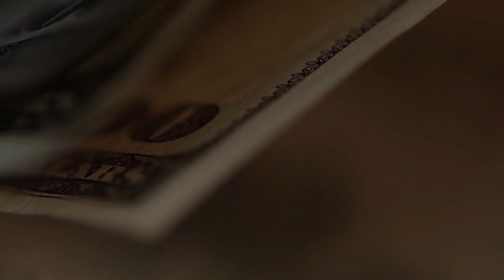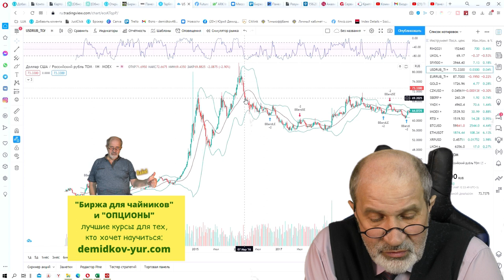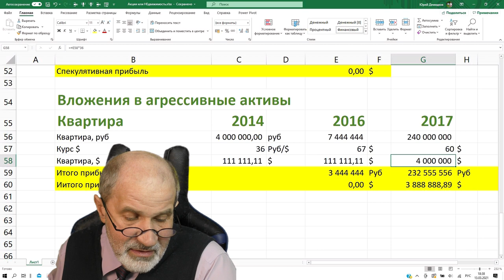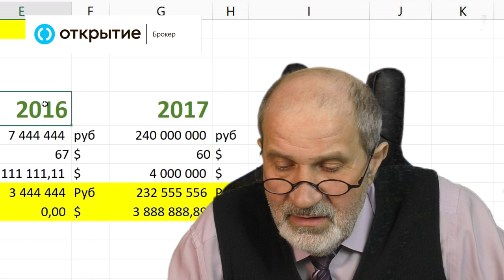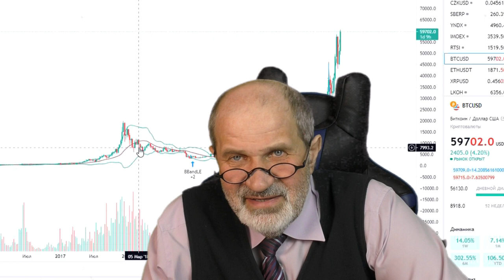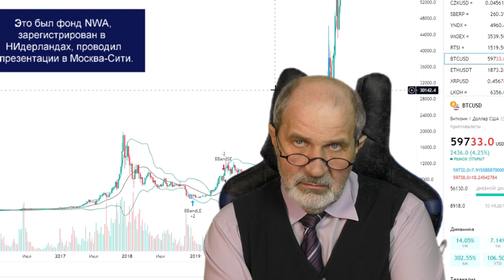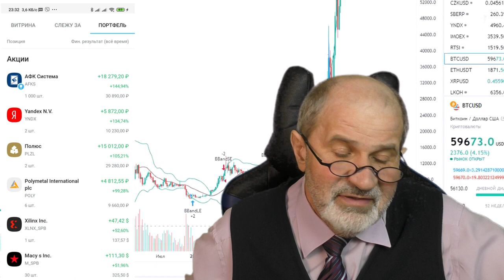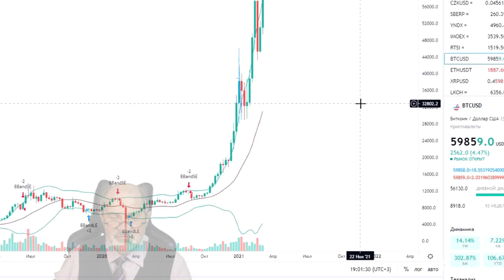Почему люди теряют всё там, где должны зарабатывать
Сколько мы могли бы получить, если бы инвестировали правильно. На живом примере той же Олечки видно, что она МОГЛА БЫ иметь 240 миллионов рублей, но предпочла не иметь, а играть в "Ведьмака".
И это не самое плохое её решение.
Потому что во второй части я рассказываю, как поступают абсолютно реальные люди в подобной ситуации, и теряют вообще всё или большую часть в погоне за максимальной прибылью, вкладывая всё в один актив.
И в самом конце - оптимальная стратегия инвестирования, за которую Марковиц получил Нобелевскую премию.

Брокерский счет в Открытии от меня или